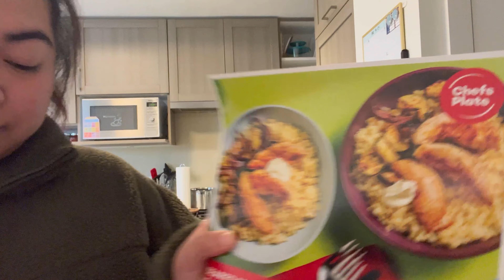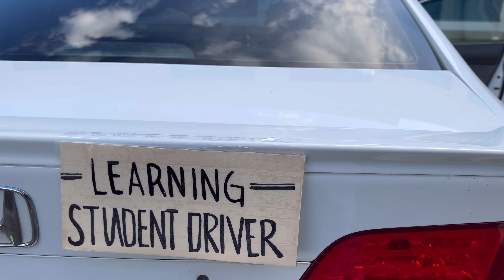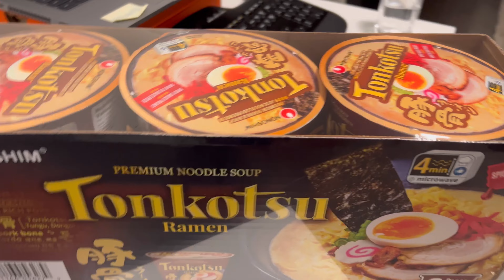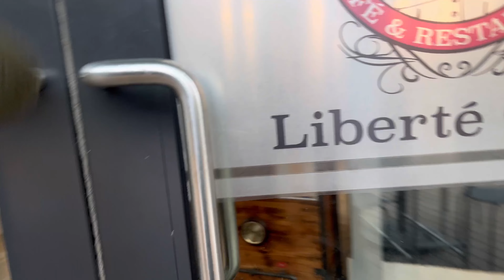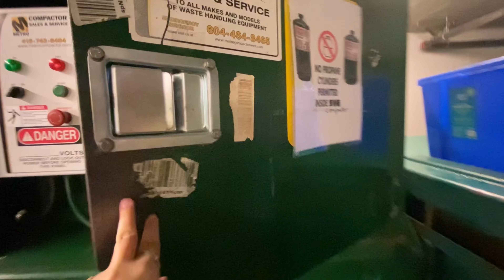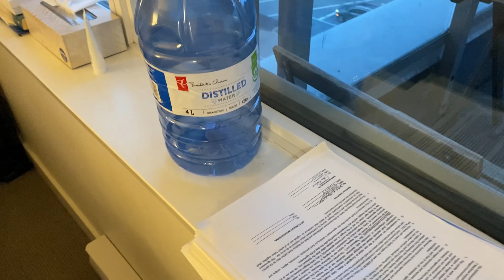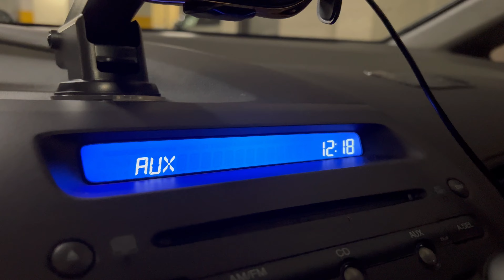weekly vlog: carino family and appointments | filipino vlog vancouver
This week - we did a lot without knowing that we were doing alot - I also accepted way too much part time work for the next week but thats okay kasi we missed a lot of work while we had COVID. And para busy-busyhan din hehe.

Sana maulan next week para hindi ko iregret ung mga decision ko haha.

Anyway, this week Kat and I practiced her driving almost 4 times which is great because I really think that she’s getting used to driving my car, Tonio. With more comfortability means less stressed ako pag nasa passenger seat hehe, and more importantly makakapractice na sya sa road to be ready for her exam in June!! Almost isang month na lang kasi, pero what a great achievement na makakuha ng license - and it gives you a freedom to go anywhere you’d like to go, and or be ready for any kind of situations, whether that be emergencies or little grocery runs - everything helps!

I hope maging successful agad kami sa venture sa life ni Kat na to.

Thank you for always watching our short and simple vlogs. We really appreciate the time that you spent watching!

Sa uulitin~
Kim and Kat